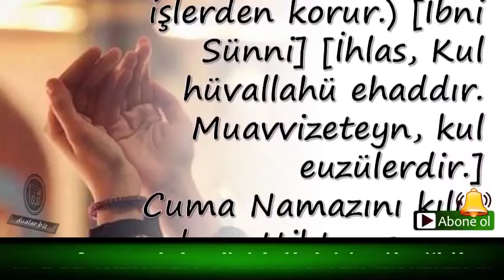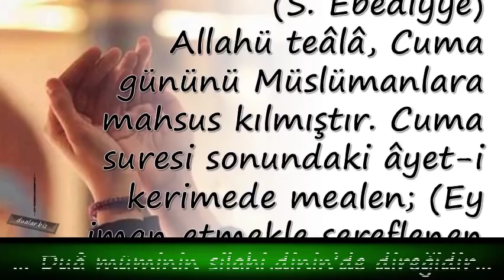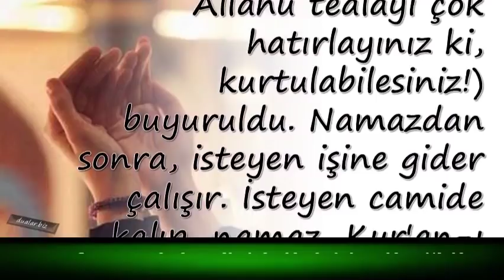Cuma Namazından Sonra, Yedi Defa İhlas Ve Muavvizeteyn Okuyanı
Duanin önemi,

💕 YAYIN İLKELERİMİZ;

💕 KAYNAKLAR;

☆Siteler
• line.do
• dua.biz.tr.com
• dualar.biz

💕 YASAL UYARI;